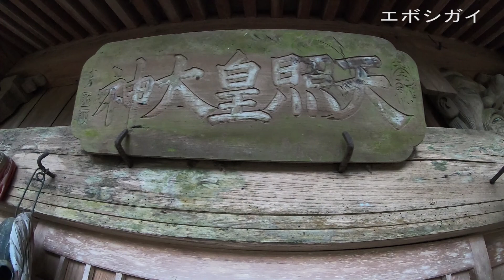「天照皇大神」檜原村茗荷平。2020年10月訪問。車を降りてからかなりの道のりを、それも途中で道がなくなっているのをリーダーの勘を頼りに歩いて、なんとかたどり着いた廃集落の先にそれはありました。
動画作成の私の目的は、「日本の子どもの成長につながるような仕掛け作り」です。なので、内容は絞られてなくて、多岐に渡ります。
健全な好奇心をもった意欲のある人を育てたいです。
そのあたりを分かっていただけると本望です。